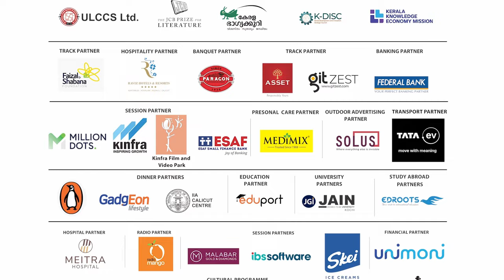ആനോ: ചരിത്രത്തില്‍ നിന്ന് നടന്നെത്തിയ ഒരാന | Benyamin | GR Indugopan |Kerala Literature Festival2024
12/01/2024 KLF DAY 2 - KADHA
ആനോ: ചരിത്രത്തില്‍ നിന്ന് നടന്നെത്തിയ ഒരാന
Speakers: Benyamin, G R Indugopan